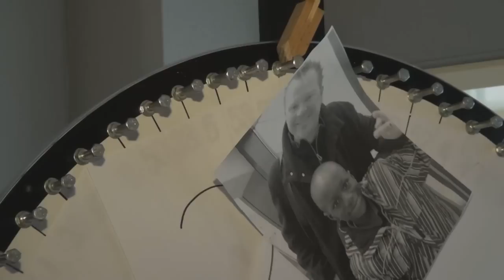Monday Fun-Day - Balls in Your Face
Mad Dog and Maura decide to make Monday's a little easier with Monday Fun-Day and the Wheel of Punishment